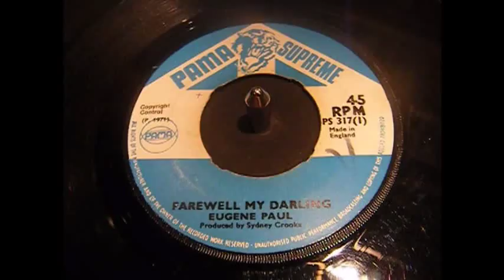Eugene Paul - Farewell My Darling - Pama Reggae - 45 rpm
Great cover of this Sam Cooke tune from Eugene Paul.